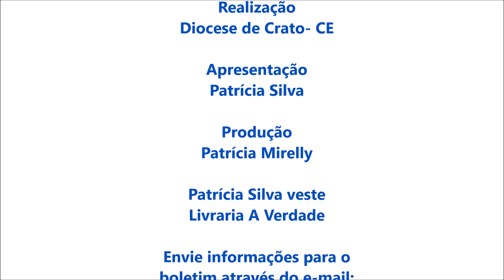Agenda Aí! (31-05-2019)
Vem saber o que acontece na diocese de Crato neste último de maio e também na primeira semana de junho. Agenda Aí!